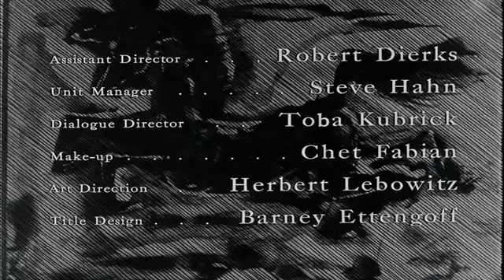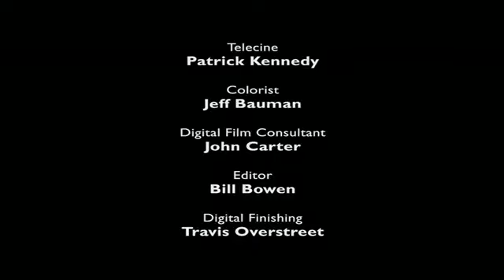Fear and Desire by Stanley Kubrick English with Espanol